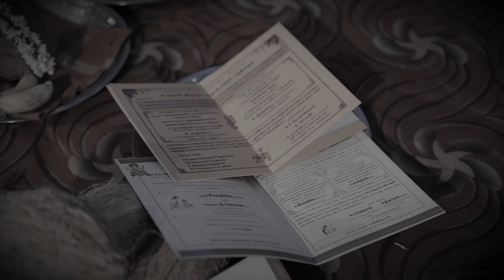Kallakurichi Grand Wedding || Sairam+Pravalikha || Wedding Highlights || SR WEDDING STUDIO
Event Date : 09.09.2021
Composition & Edit : Team SR WEDDING Studio
Music